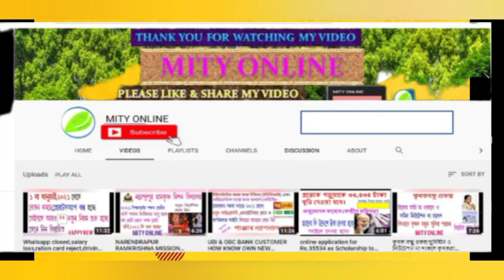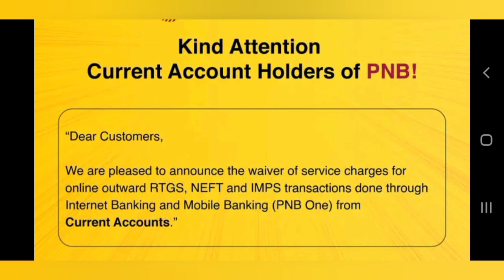PNB TRANSACTIONS NEW BENEFITS.PNB NEFT,RTGS,IMPS CHARGE WAIVER FOR PNB CURRENT ACCOUNT.PNB.SBI.RBI